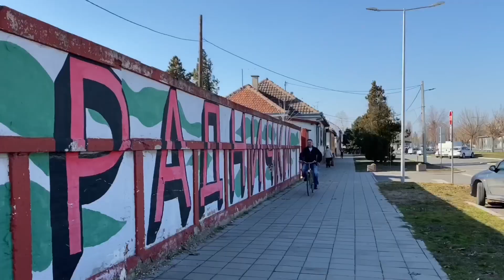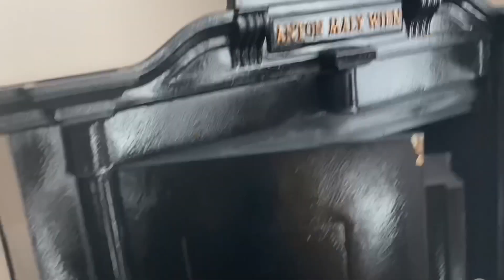Kako je nastalo ime Hesna?